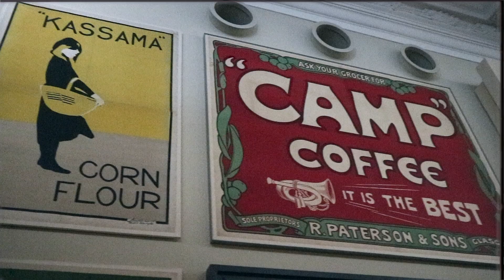V&A MUSEUM (not a vlog, just some pretty shots of a pretty place to a pretty song)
like the title says, this is not a vlog, but i just filmed the museum because videos are more exciting that photos. i like what i did with the old vhs edit. much proud, very non creative.

run for those hills, babe // tom rosenthal